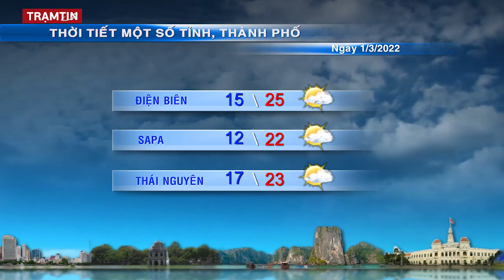Dự báo thời tiết hôm nay, ngày mai 2 tháng 3 năm 2022 | Tin Bão Mới Nhất